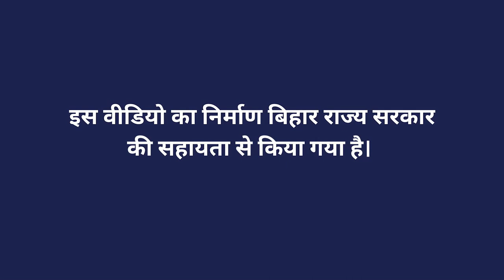आलू के साथ मक्का की अंतर्वर्ती खेती